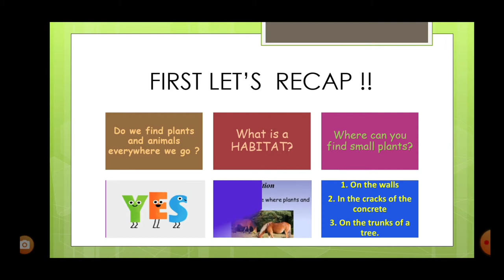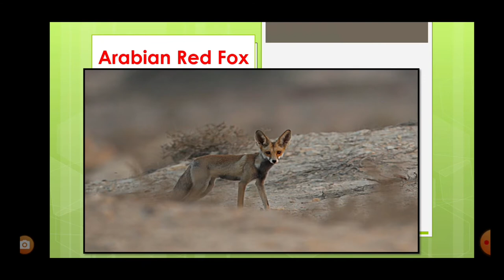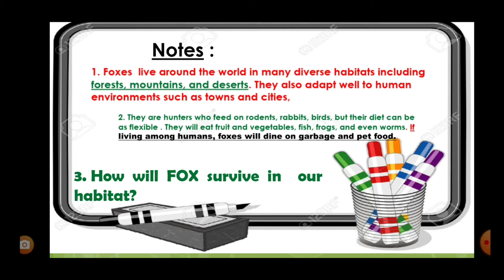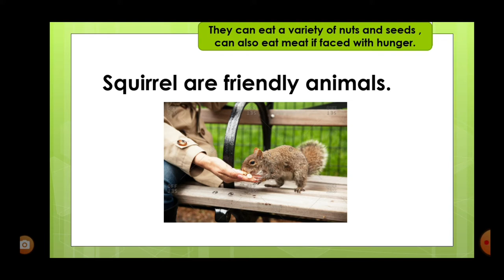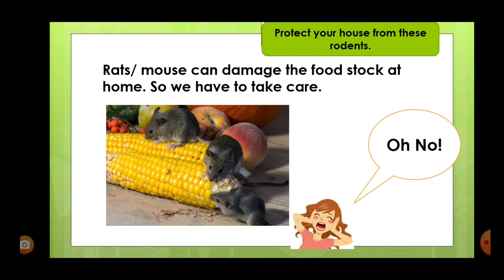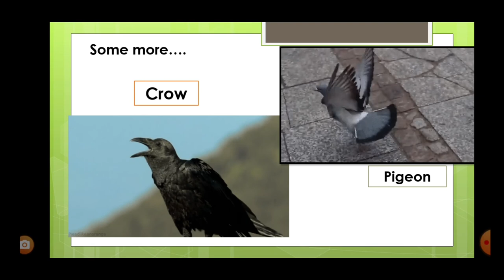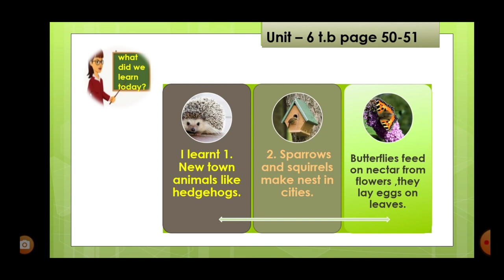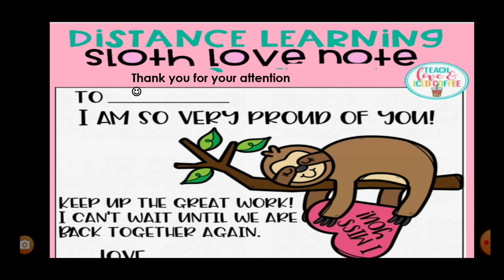Level 1- science- Unit 6 ( Lesson # 2) T.b pg 50-51.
Unit 6- Lesson #2 - explanation of wildlife in town and cities.